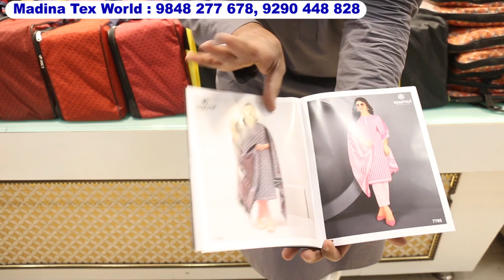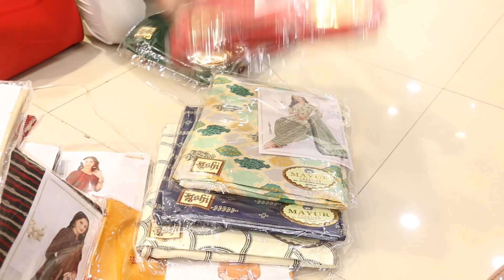Single Suit Melega Rs. 234, Ramadan OFFER | Suit Materials, Pakistani Suits | Madina Tex World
Ramzan Mega SALE, Original Branded Pakistani Suits At Cheapest Price, Madina Tex World Charminar, Deeptex New Vol 77, Printed Pakistani Lawn Cotton Suits, Online Shopping, Suits Haul,

Available Dress Materials, Pakistani Suits :
Crepe Dress Material ₹234
Pakstani Style Printed Suits ₹234
Deeptex New Volume 77 Suits ₹400
Branded Pakistani Catalogue Suits ₹399
Fancy Designer Cotton Suits ₹449
Pure Lawn Cotton Pakistani Suit ₹1100
Designer Diamond Stone Work Pakistani Suits ₹1350
Heavy Multi Sequence Work Partywear Pakistani Suits ₹1650
Original Handwork Pakistani Catalogue Suit ₹1250
Fancy Patch Work Pakistani Suits  ₹1250
Designer Resham Zari Work Original Pakistani Suits ₹1400
Pure Lawn Cotton Pakistani Dress Material  ₹1400
Self Sequence Work, Pulse Work Pakistani Suit ₹1750
Pure Tissue Fabric Branded Pakistani Suit  ₹1700
Pure Georgette Hand Work Pakistani Designer Suit ₹1750
Branded Patch Work Pakistani Suits  ₹1750
Georgette Kashmiri Work Pakistani Dress Material ₹1850

Charminar is popular for its wholesale markets selling Pakistani suits and dress materials, wedding attire, traditional clothing from the Telugu and Tamil regions, such as sarees, and various types of jewelry such as bangles and safa bangles. The street has a lively atmosphere with vendors calling out to potential customers and bargaining taking place over goods.
In recent years, vlogs documenting shopping experiences in Charminar have become popular on the internet, providing a glimpse into the hustle and bustle of this bustling street. With its mix of traditional and contemporary products, Charminar is a popular destination for wedding shopping, with a wide range of bridal wear and bridal jewelry available.
Charminar is not just a shopping destination but also a cultural landmark in Hyderabad. It is a symbol of the city's rich history and heritage, and a must-visit attraction for tourists. The street is bustling with activity throughout the day, and there is a vibrant energy in the air that is contagious.
In conclusion, Charminar is a shopping destination that offers a unique blend of cultural experiences and retail therapy. Whether you're looking for traditional clothing, jewelry, or just a unique shopping experience, Charminar has something to offer for everyone. With its lively atmosphere and diverse range of products, it is a must-visit destination for anyone visiting Hyderabad.
Ramzan shopping refers to the activity of shopping during the month of Ramadan, which is an important period in the Islamic calendar. During this month, Muslims fast from sunrise to sunset, and the evening is spent with friends and family, often in celebration and feasting. Shopping during this time often involves purchasing gifts and new clothes for the upcoming Eid-al-Fitr festival, which marks the end of Ramadan. Popular items during Ramzan shopping include traditional clothing such as Pakistani suits, bridal gowns, lehenga choli, and abayas. Additionally, many markets offer special deals and discounts to attract shoppers during the month of Ramadan.
Ramadan shopping offers | Deeptex, pakistani luxury suits | Madina tex world Hyderabad